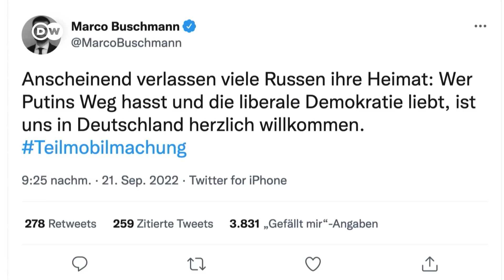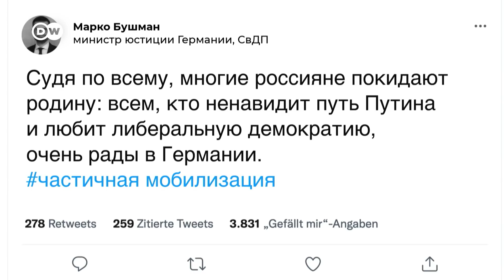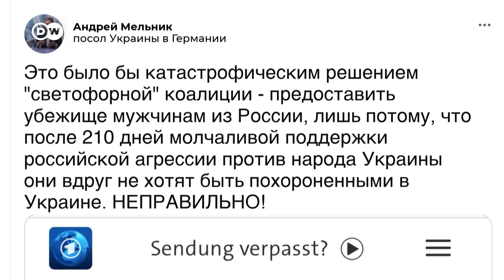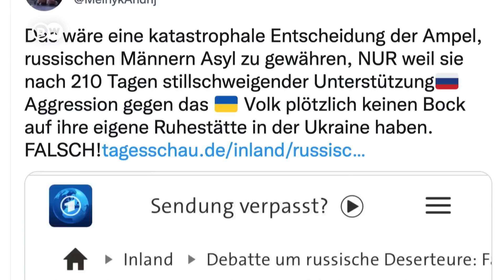Берлин и Брюссель: "Отказники" из России имеют право просить убежище в ЕС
В Евросоюзе ожидают значительного притока российских граждан, бегущих от войны. Будут ли страны ЕС предоставлять политическое убежище тем из России, кто уехал из страны, пытаясь уклониться от мобилизации?